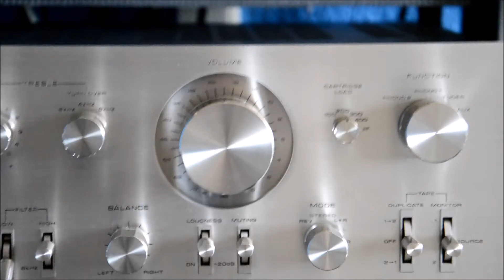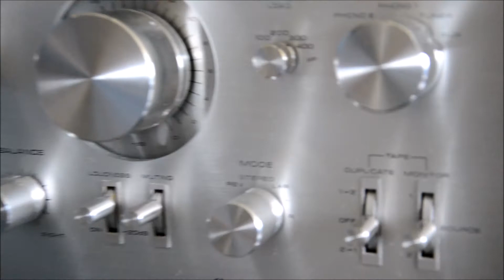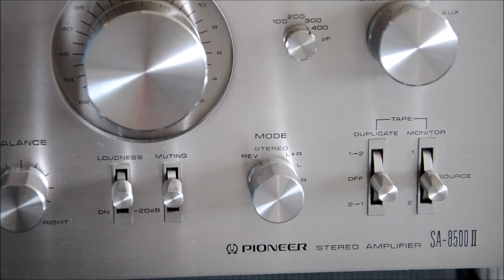Pioneer SA-8500 II Amplificador estéreo integrado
Description
The Pioneer SA-8500 is a 2-channel integrated stereo amplifier featuring defeatable, twin bass and treble controls, balance control, microphone input with level control, loudness switch, muting switch, low and high filter circuits and connections for two speaker systems.

Specifications
mkI
mkII

Frequency response: 7Hz to 40kHz

Total harmonic distortion: 0.1%

Damping factor: 30

Input sensitivity: 7.5mV (mic), 2.5mV (MM), 150mV (line)

Signal to noise ratio: 65dB (mic), 70dB (MM), 90dB (line)

Output: 150mV (line), 30mV (DIN), 1V (Pre out)

Semiconductors: 45 x transistors, 27 x diodes

Dimensions: 420 x 150 x 345mm

Weight: 13kg

Accessories: connecting cord

Year: 1976